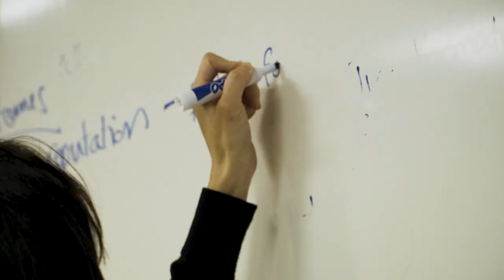Tim Stallings UC Davis Aggies at Work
-- Tim Stallings MBA ’98, today serves as the team’s vice president of finance and merchandise. Stallings was in a career transition when he read in the newspaper that his childhood friend Warren Smith had bought a soccer franchise. Stallings reached out and started putting his UC Davis degree to good use, consulting for the team, assisting Smith with the business plan and pitching potential investors.